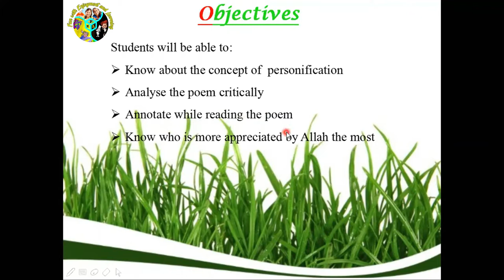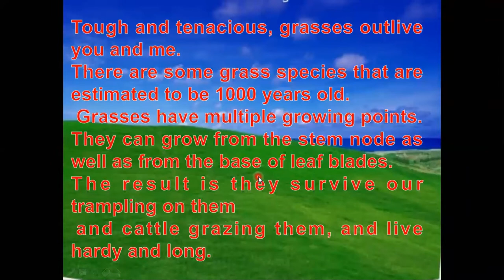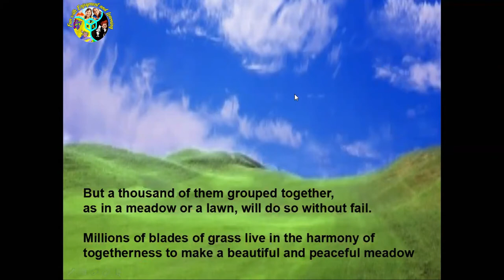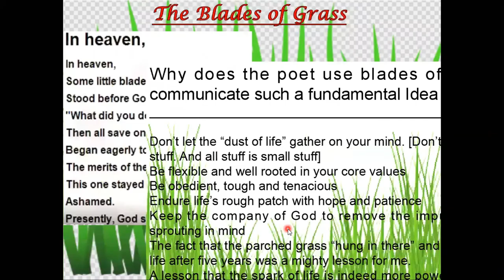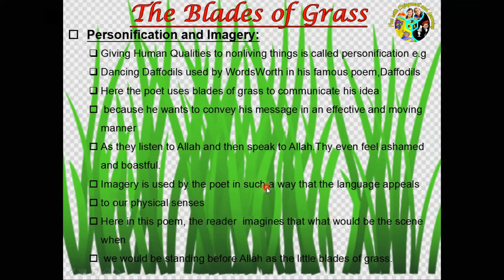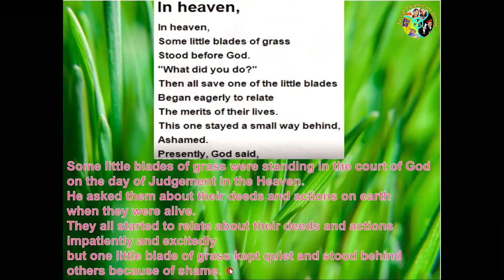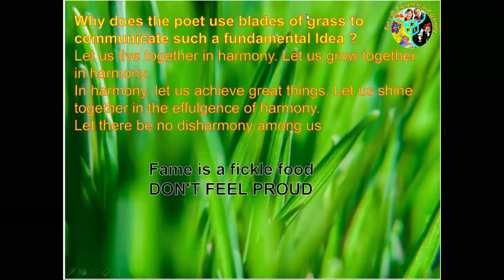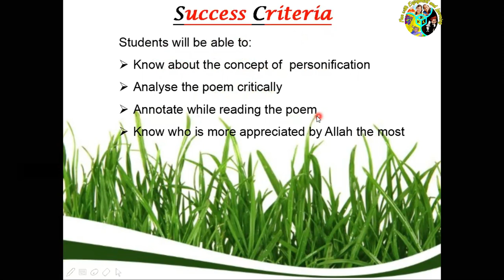The Blades of Grass by Stephen Crane | Blades of Grass Poem | The Blades of Grass poem Central Idea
This video covers the complete detail of poem thebladesofgrassbystephencrane. thebladesofgrasspoemcentralidea is explained in this video. It also covers important answers of the questions relating to the thebladesofgrasspoem. In this video a brief introduction of Stephen Crane is also given. Meanings of difficult words and their sunonyms are also explained in detail. My channel funwithenjoymentandlearning is covering all the important questions, theme and answers of the questions. After watching this video students will be able to attempt any type of question in the paper from this poem.

The blades of grass poem paraphrase.
The blades of grass by stephen crane.
The blades of grass poem.
The blades of grass poem explanation.
The blades of grass exercise.
Blades of grass.
The blades of grass notes.
The blades of grass poem central idea.
The blades of grass poem notes.
The blades of grass poem stanza.
The blades of grass question answers.
The blades of grass summary.
Before whom did the blades of grass stand?
What do blades of grass mean?

Following links will be helpful for you

You can follow me on